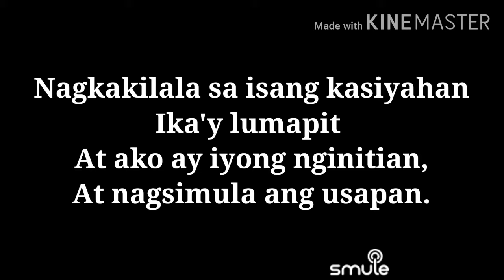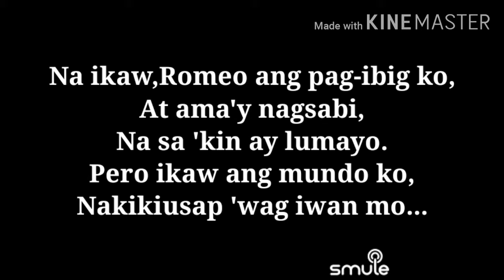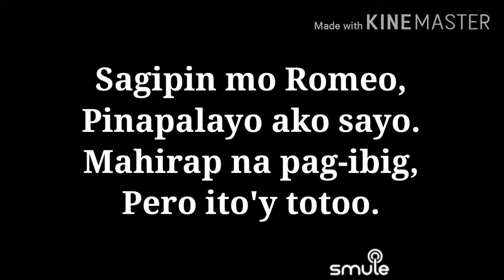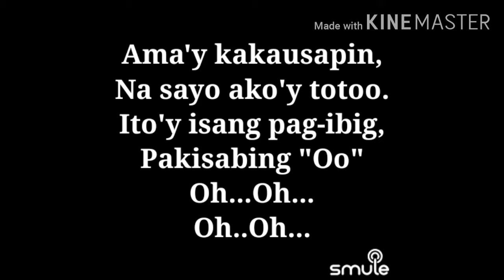LOVE STORY|TAYLOR SWIFT with lyrics|TAGALOG VERSION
Hello everyone.Hope you all doing good and safe.My tagalog version of Love Story by Taylor Swift❤ .Hope you all like it😊

STAND STILL AND LET GOD MOVE